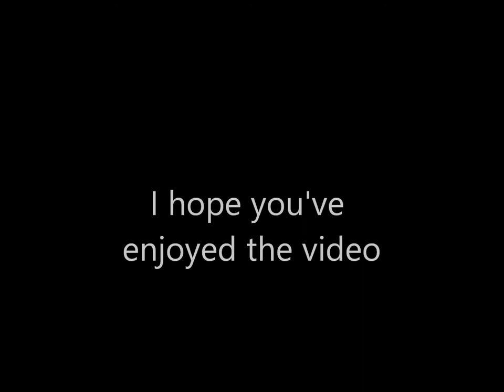Shamrock style couples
Hello everybody & welcome. Today, here we have some Shamrock style couples. Which one of these couples are your favorite?
Shamrock style couples featured in this video are...
Thomas & Rosie = Thomas & friends
Theodore & Emily = Theodore Tugboat
Lightning McQueen & Sally = Cars
Bodi & Darma = Rock dog
Ash & Misty = Pokemon
Sonic & Amy = Sonic the hedgehog
Spike & Rarity = My little pony: Friendship is magic
Bambi & Faline = Bambi
Simba & Nala = The lion king/The lion guard
Tramp & Lady & Scamp & Angel = Lady & The Tramp saga
Pongo & Perditia = 101 Dalmatians
& many more!
No copyright infrigment intended/needed!